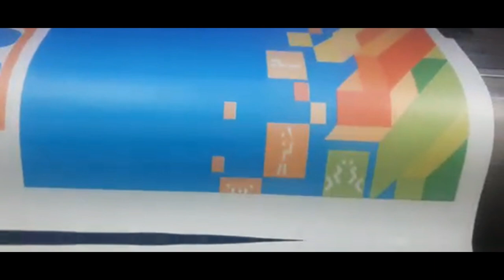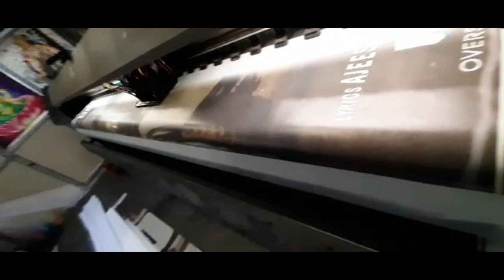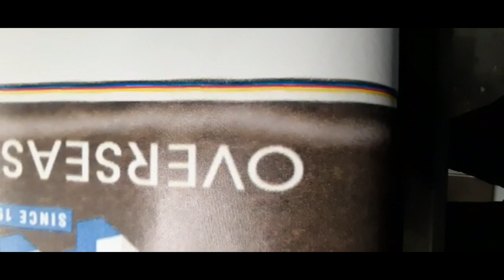బిజినెస్ ! Small business ideas! New business idea's! business ideas ! Low Investment Business Idea